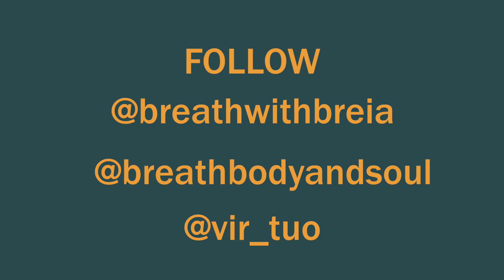Live in person Wim Hof Method Workshop with free mobility assessment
If you're in the Los Angeles area Christina Casey of @breathbodyandsoul and I area putting on an in-person Wim Hof Method Fundamentals workshop:

Sunday, February 19th, 12-4pm at Virtuo Fitness in Hollywood California.

If you are new to the gym and attend the workshop Virtuo is gifting a free mobility assessment session using the FMS system.

We'll explore ways to stay happy, healthy and strong my friends.